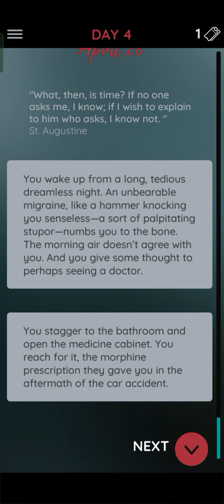The talkie ( day 4 part 1 )